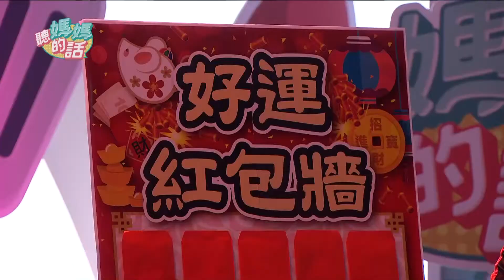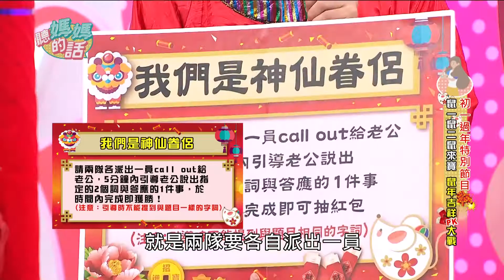【精華版】 第18集 Part.1-初一特別企劃-鼠一鼠二鼠來寶!【年代MUCH台 聽媽媽的話】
恭賀新喜 恭喜發財
金鼠年祝大家財源廣進
聽媽團們在初一特別企劃裡
為了搶紅包討吉祥
分組廝殺大對抗啦~